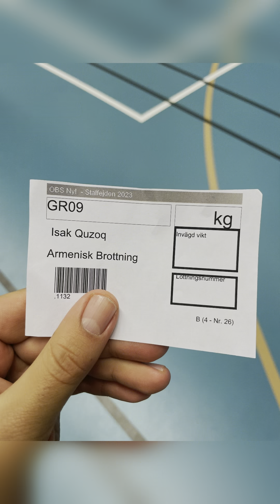Behind the scene - Invägning & Medicinkontroll. Internationell tävling Mälarcupen 2023